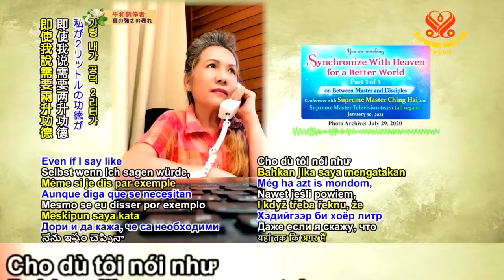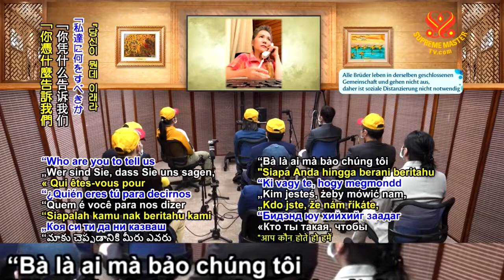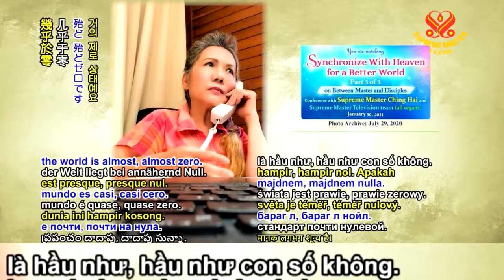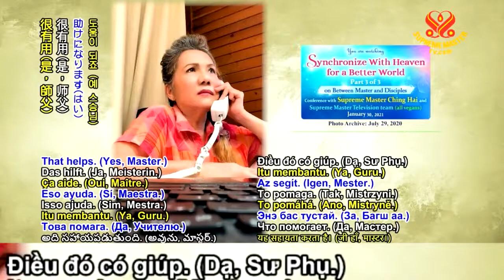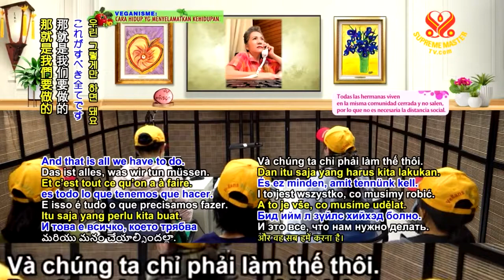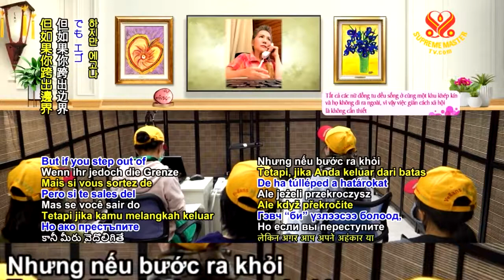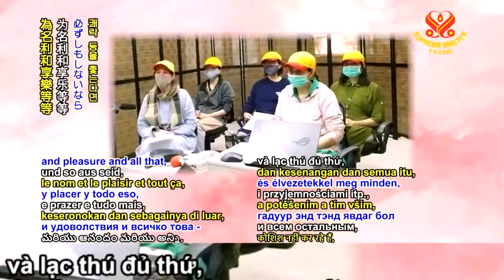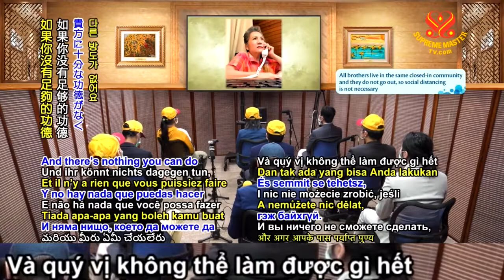CẦN BAO NHIÊU CÔNG ĐỨC ĐỂ BẢO VỆ BẢN THÂN TRÁNH KHỎI ĐẠI DỊCH ( 30 01 2021) - THANH HẢI VÔ THƯỢNG SƯ